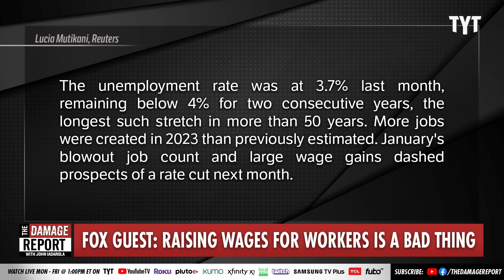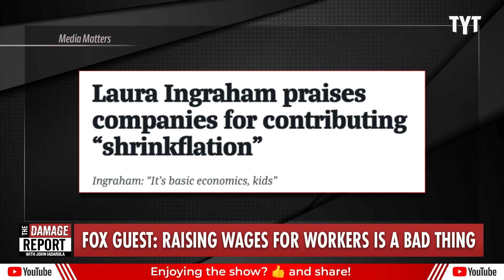Fox Guest CRASHES AND BURNS As Outrageous Financial Con Revealed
Fox News guest explodes over positive economic news under President Biden administration, pushing claims that paying workers higher wages will make Americans worse off. John Iadarola breaks it down on The Damage Report.

"It's like a funeral on Fox on the days when positive news on the economy is released, which has been quite often over the last year. With economic growth red hot, inflation coming down, unemployment at record lows, and the stock market at record highs, it becomes increasingly difficult for right-wing media and Republican politicians to spin the news that the economy is failing under Biden. Obviously, their spin is working at some level since polls seem to indicate people think the economy is worse than every objective metric shows it to be.

When unemployment was low but inflation was high, they complained that even though people had jobs their wages weren't keeping up with inflation. Now that inflation is down and wages are surging to outpace inflation giving workers more buying power, that also is now apparently bad because they are rising too fast. You really can't win."

240305__DR04FOXWagesBPV2